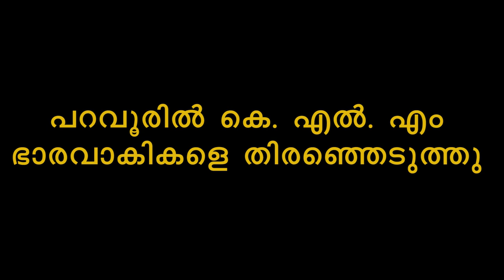ഇനി പുതിയ നേതാക്കൾ ഭരിക്കും